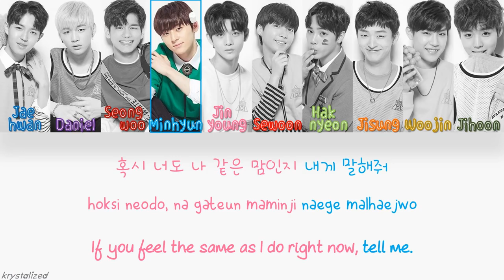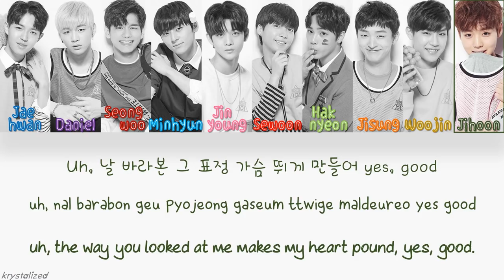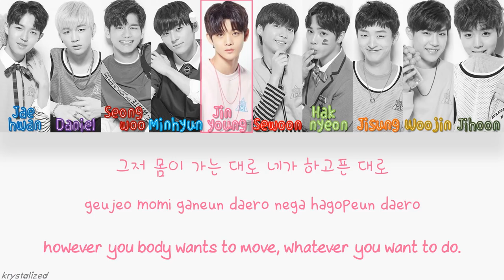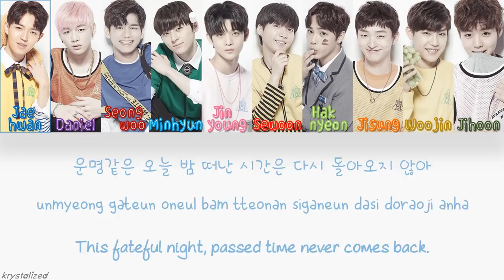Produce 101 - Hands on Me [HAN|ROM|ENG Color Coded Lyrics]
PRODUCE 101  "Hands on me"
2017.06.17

Lyrics/작사: 서지음, 이스란
Composer/작곡: Harvey Mason Jr., 디즈, Kevin Randolph, Michael Wyckoff, Patrick `J. Que` Smith, Dewayne Whitmore, Britt Burton
Arranger/편곡: Harvey Mason Jr., 디즈, Kevin Randolph, Michael Wyckoff, Patrick `J. Que` Smith, Dewayne Whitmore, Britt Burton

Colors :
Blue - Kim Jaehwan (Independent)
Purple - Kang Daniel (MMO)
Maroon - Ong Seongwoo (Fantagio)
Light Blue - Hwang Minhyun (Pledis)
Pink - Bae Jinyoung (C9)
Red - Jung Sewoon (Starship)
Lime - Joo Haknyeon (Cre.Ker)
Orange  - Yoon Jisung (MMO)
Gold - Park Woojin (Brandnew Music)
Green - Park Jihoon (Maroo)

*the translation maybe not fully right. correct me if there a mistranslation/color coding at comment section :)*

Credits :
Rom & Han : ilyricsbuzz

I just edited it to share again. music and pictures all belongs to CJ E&M Music.